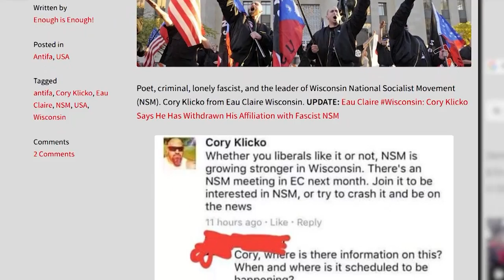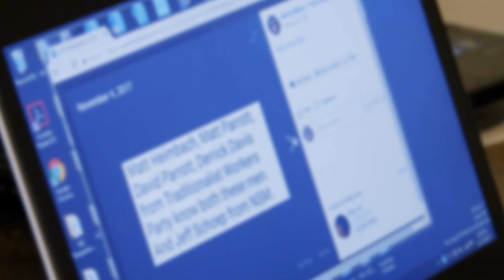Behind the mask: The people in Antifa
Antifa often show up to counterprotest dressed in black, wearing masks. They say it’s to prevent violence, but many believe Antifa members provoke violence. CNN’s Sara Ganim went in search of Antifa members to find out who the people are, behind the masks. Warning: some content in this story is graphic.